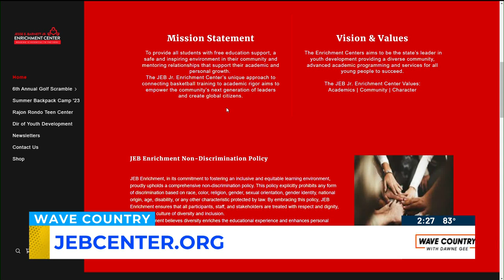JEB Jr. Enrichment Center X WAVE 3